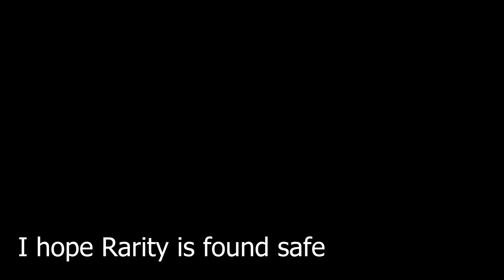RARITY IS MISSING!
Hi Gorls,
It's heating up EVEN MORE. Rarity has been confirmed missing since 18th November! But don't worry cause all @amberlynnfreakinreid has done about the situation is cry...
"Don't be sad... look at our new couch!!!"

x